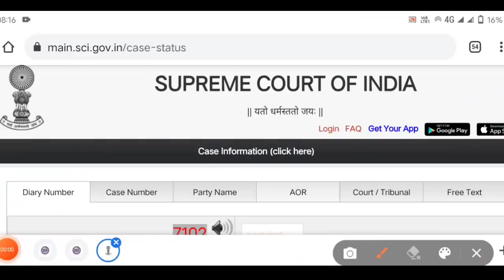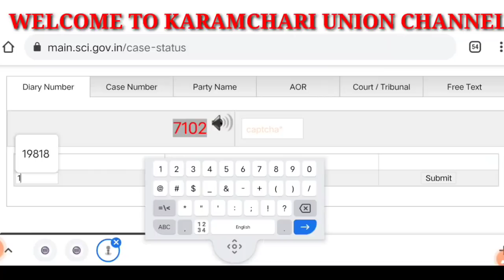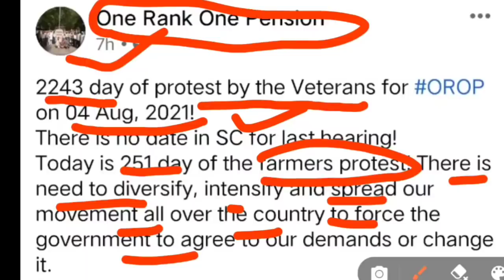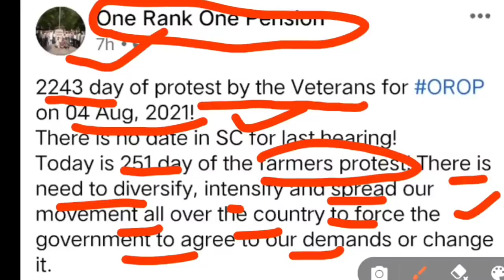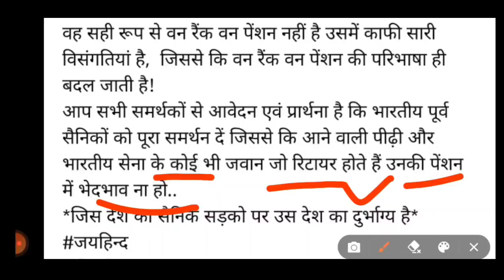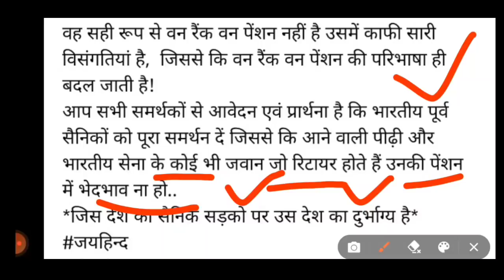"OROP"Latest Update From Supreme Court Hearing,and Jantar Mantar Protest,Today 4 August 2021 LIVE...